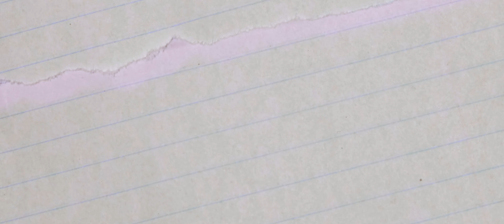Jojo Ali - OTL (Dir. by @_CarlosxChavez_) | BMPCC 6k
Visual Poetry Presents
JoJo Ali - OTL (Official Music Video)
Directed + Edited by Carlos Chavez
Director of Photography Carlos Chavez